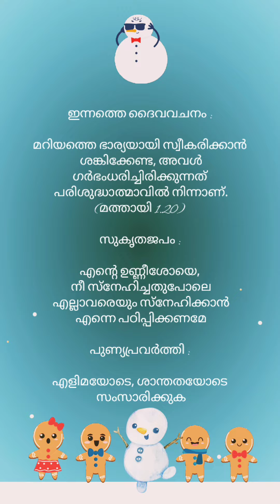Merry Christmas Day 22 🎀 Presented By : Antonio Naveen, Jewel C J, Jeneelia Jaison